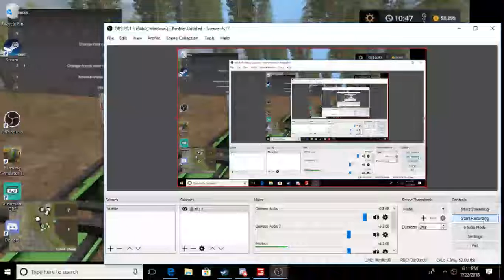Lone oak farm seasons episode 1